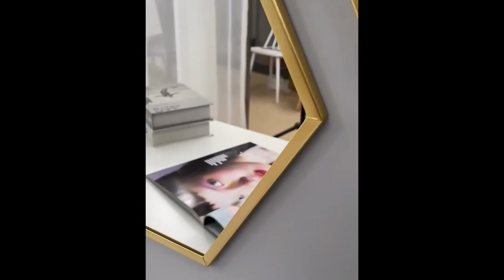Geometric Wall Mirrors with Hanging Chain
These wall mirrors are perfect for adding a touch of style to any room. They feature geometric shapes and come with hanging chain making them easy to hang on any wall. The mirrors reflect light, creating the illusion of a larger space. They are also great for adding a focal point to any room.